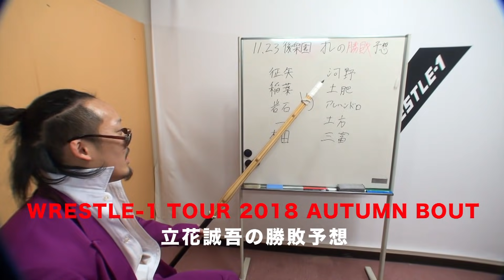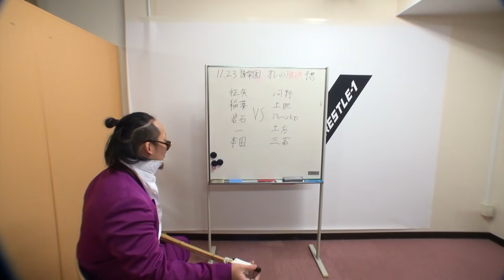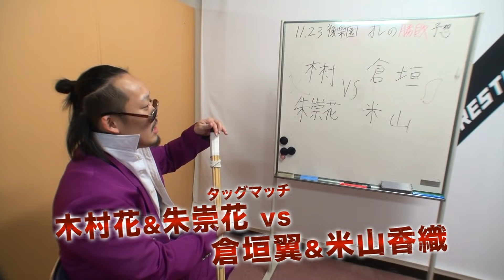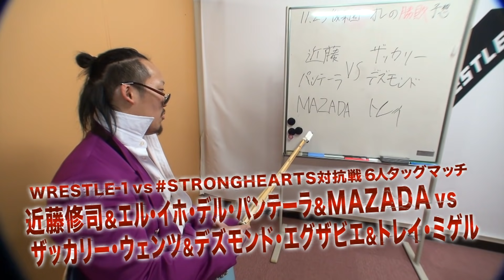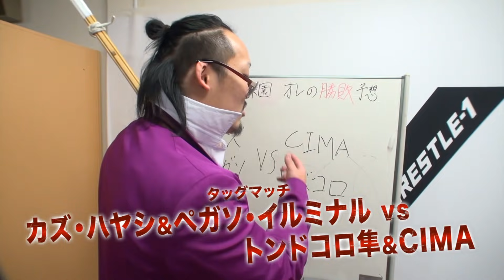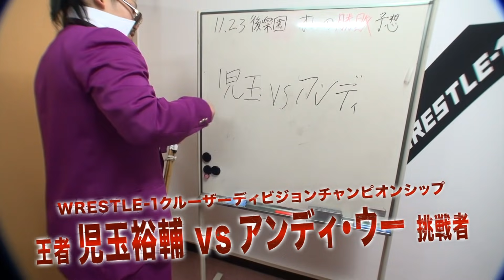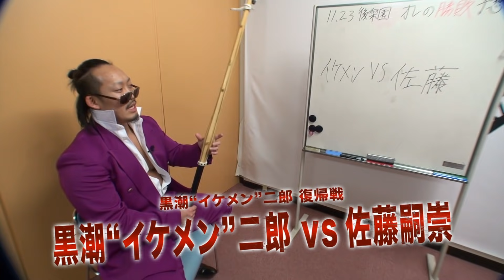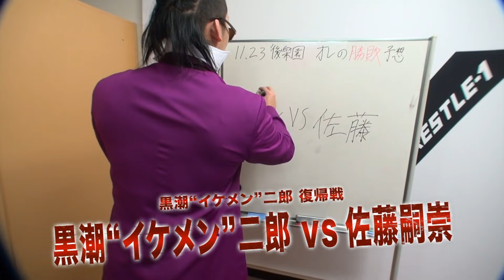週刊WRESTLE-1 TV #084 2018.11.18